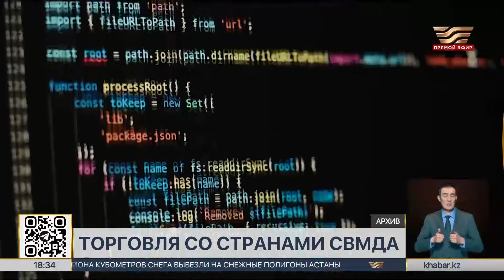Товарооборот Казахстана со странами СВМДА вырос до $82 млрд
Товарооборот Казахстана со странами СВМДА вырос до 82 млрд долларов США. Это на 5% больше, чем 2 года назад. Данные озвучили на заседании седьмой пленарной сессии Делового Совета и девятого Бизнес-Форума СВМДА. Активное участие в дискуссии приняли также члены национальной палаты предпринимателей. Говорили много об актуальных направлениях для СВМДА. Помимо продовольствия, транспорта и логистики участники Совещания по взаимодействию и мерам доверия в Азии активно проявляют интерес к цифровизации и искусственному интеллекту.